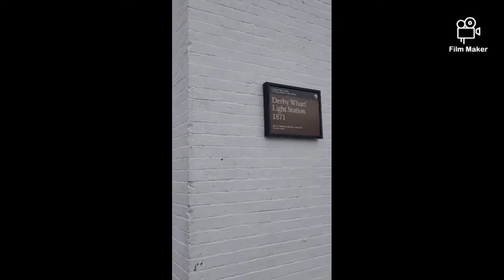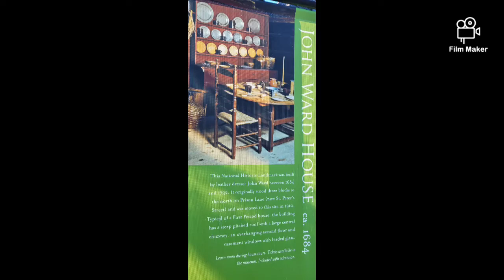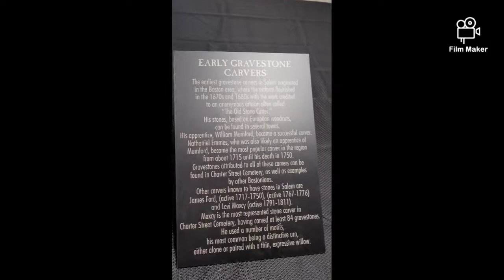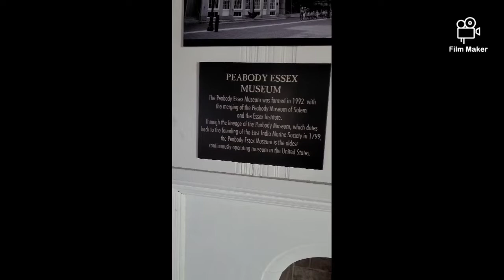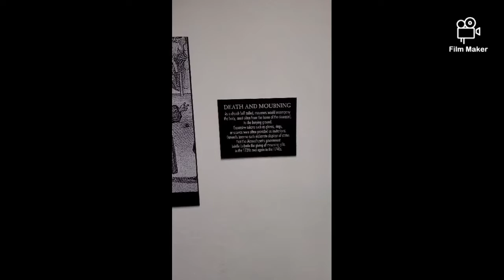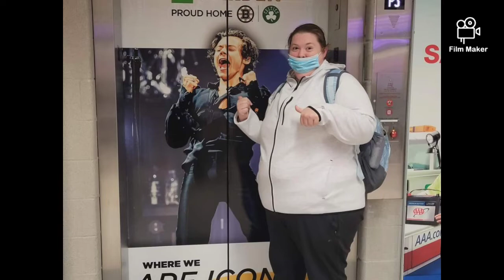our trip to salem and boston massachusetts